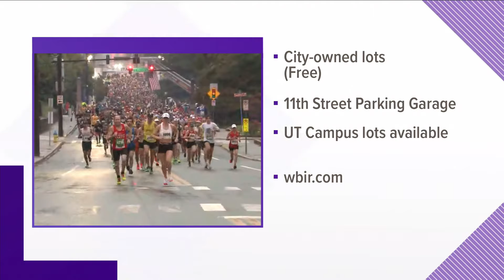Covenant Health Knoxville Marathon set for March 27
For more information about the Covenant Health Knoxville Marathon visit knoxvillemarathon.com March 25, 2022-4pm.